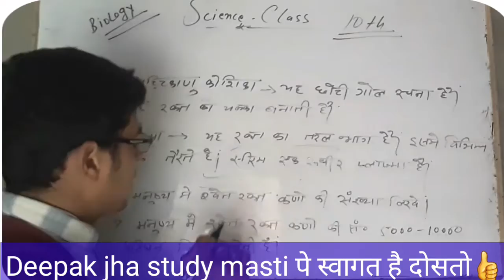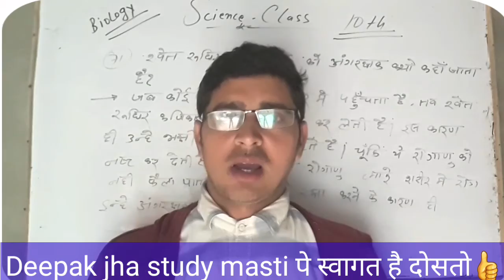class10 scince biology रक्त क्या है? रक्त के कार्यो का वर्णन करे! vvi.que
hy dosto swagt h aap sabhi ko apne channel deepak jha study masti pe..or mai hu deepak jha or dosto maine laya h 10 class ke liye ek sundar sa mouka o bhi bilkul muft me to dosto jo abhi tkk hmare youtube channel ko subscribe nhi kye h to kr lijiye subscribe or kijiye apni exam ki taiyari or banaiye apna future or kijiye set life ko jo students nahi h o bhi chahe to hmare youtube channel se pa sakte h sahi tarike se jine ka mouka or life ko kr sakte set to dosto aa jaiye kahi nhi jaiye or mere video ko pura dekhiye or shikhne ka kaam kijiye or best tarike se kyoki aap agar padhai ko pura karke apni life ko set krna hr koi chahata h kyoki aajkal jo padhata nhi h o koi kaam ka nhi hota h aapko pata hi hoga to dosto es video me milega रक्त क्या है और उनकी वर्गीकरण के बारे में to dosto es video ko pura watch kijiye or like or share krna nhi bhuliyega .
Dhanywaad!